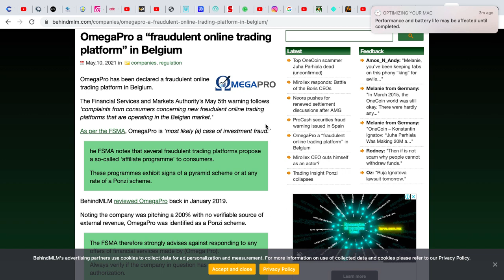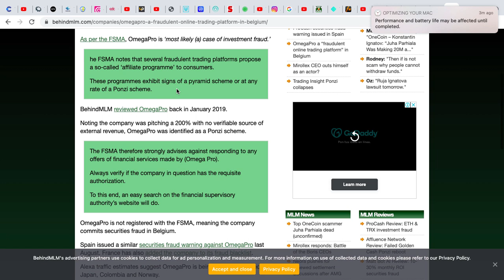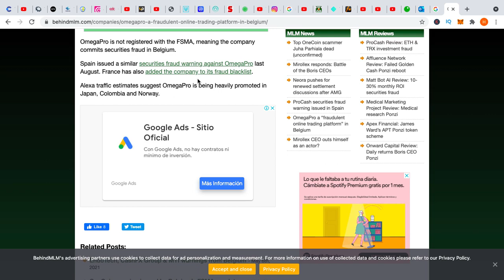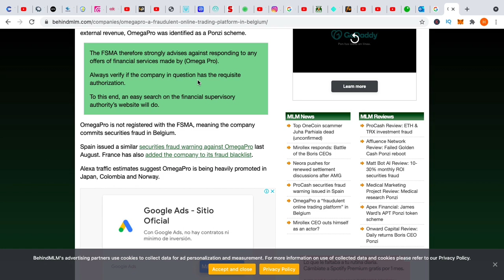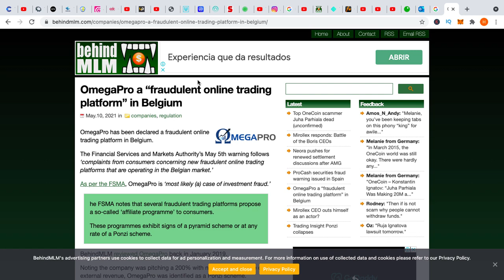🐁Omega Pro🐀 ya tiene 3 advertencias de 😤estafa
La estafa de Omega Pro suma una nueva advertencia más de estafa

¿Más Inversiones?